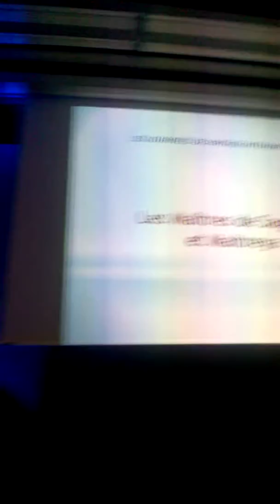Luc Guillory ouverture de la Journée Partage International 2018 Espace Charenton